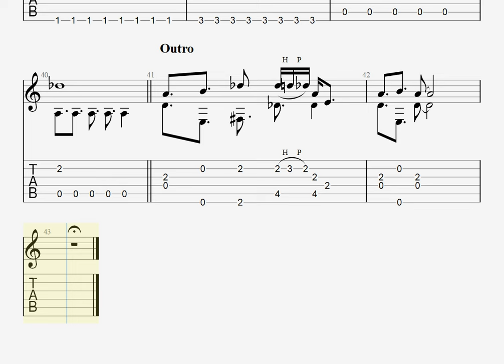🎶 [ブルアカ] 青春のアーカイブ / アビドス高等学校対策委員会 [Fingerstyle Guitar TAB] 🎸